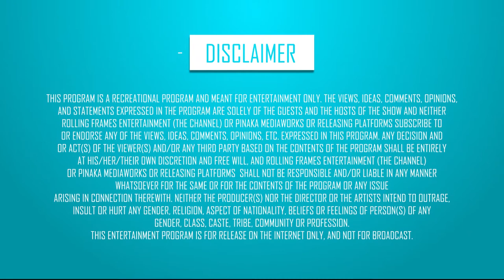Benefits of Tier 2&3 Cities ft.Dhruv Sehra - In Suite Conversations S01 E05 | Startup India | RFE TV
In this episode, Dhruv Sehra, Business Services Lead, Kalaari Capital, explains how Chandigarh is different from other cities in terms of startup ecosystems and the benefits to look out for when starting in from a Tier 2 & Tier 3 City!

Watch Chandigarh Startup Ecosystem & Benefits of Tier 2 & 3 Cities ft. Dhruv Sehra
In Suite Conversations (2019) | S01 E05

Every Tuesday & Friday at 5:00 pm only on RFE TV.
Genre - Talk/Tips/Entrepreneur